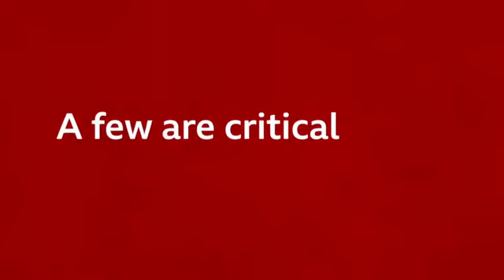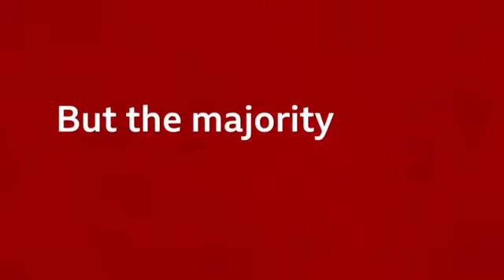'Coup!' and other defences against Trump impeachment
Whether or not US President Donald Trump would get convicted in an impeachment trial could come down to the Republican majority in the Senate.

But what do Republican politicians and commentators think of impeachment and Trump's call with Ukraine?